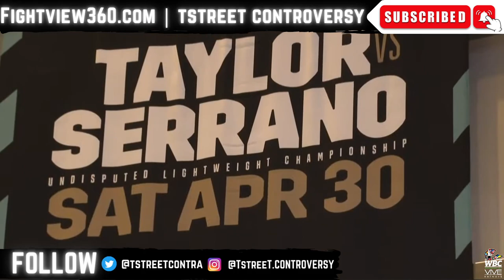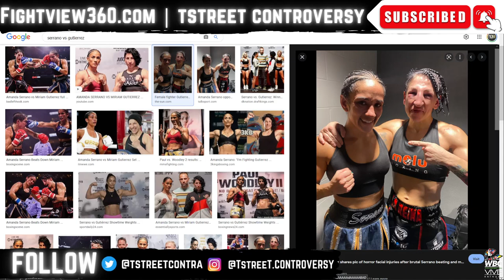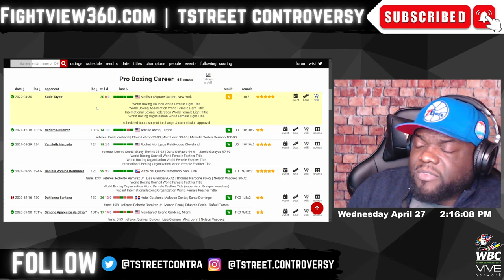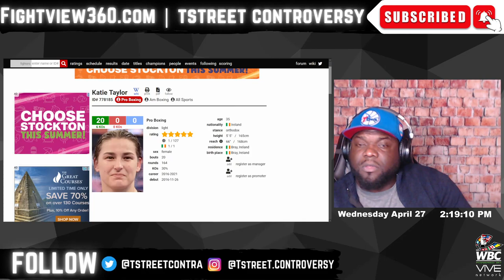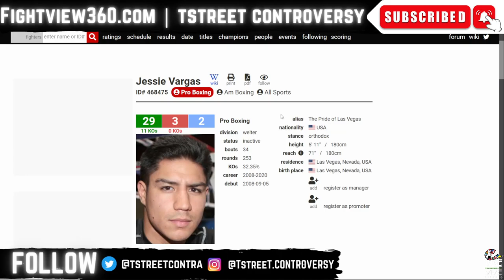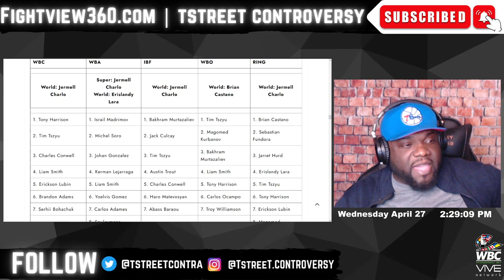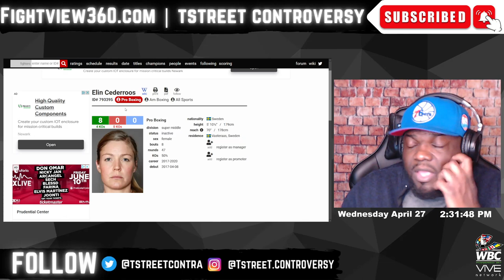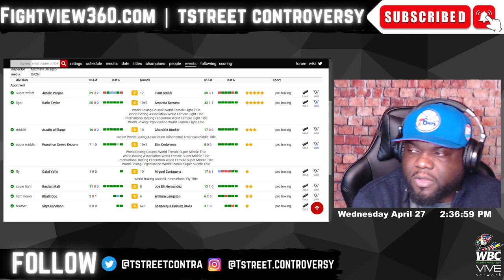2 Min RDS Is Some BS 🤬 | Taylor vs. Serrano FIGHT WEEK PREVIEW | Katie Resume Better BY FAR?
FightView360 April 27, 2022 | TstreeT gives his thoughts on Katie Taylor vs. Amanda Serrano WBA, IBF, WBC, WBO, & RING undisputed fight on DAZN April 30, 2022 | FULL SHOW NOTES LISTED BELOW | ▶️Subscribe ✔ Like ✔ Comment ✔ Share ◀️& 👈 for latest Boxing News & Boxing Rankings - Follow BIG J on Twitter @

- Oscar Valdez vs. Shakur Stevenson - OFFICIAL for April 30, 2022 in the MGM Grand in Las Vegas on ESPN. UNDERCARD - Keyshawn Davis vs Esteban Sanchez - Nico Ali Walsh vs Ibarra - Raymond Muratalla vs Jeremy Hill.
- Katie Taylor vs. Amanda Serrano Face OFF - set for April, 30 in MSG on DAZN | Hosted by Eddie Hearn – Jake Paul - UNDERCARD: Jessie Vargas vs Liam Smith - Franchon Crews Dezurn vs Elin Cederroos - | Galal Yafai vs. Miguel Cartagena | Main Event NOT to interfere with Oscar Valdez vs. Shakur Stevenson.
- UNDISPUTED George Kambosos vs. Devin Haney Top Rank on ESPN Preview & Predictions - Devin Haney signs 3 fight deal with Top Rank Boxing? Winner of Kambosos vs Haney June 5, 2022 in Australia | UNDERCARD: Junior Fa vs Lucas Browne - Jason Moloney vs. Aston Palicte - Joe Ward vs TBA
- Canelo Alvarez vs. Dmitry Bivol for the WBA 175lb Title is OFFICIAL for May 7, 2022 on DAZN PPV for $59.99 for subscribers. Canelo is to face the GGG Gennady Golovkin vs. Ryota Murata WINNER in September. Undercard SET: Montana Love vs Gabriel Valenzuela - Filip Hrgovic vs Zhilei Zhang |
- Floyd Mayweather vs Don Moore May 14, 2022 on PPV | UNDERCARD: Anderson Silva, Badou Jack , TBA
- Jermell Charlo vs. Brian Castano UNDISPUTED May 14, 2022 on Showtime | UNDERCARD: Jaron Ennis vs. Custio Clayton | Kevin Gonzalez vs. Emanuel Rivera
- Gilberto Ramirez vs. Dominic Boesel May 14th on DAZN | UNDERCARD: William Zepeda vs. Rene Alvarado.
- Showtime Boxing Schedule Fights Announced– Benavidez v Lemieux, Boots Ennis v Clayton, Tank Davis v Rolly Romero, Jermell Charlo v Castano 2, Jermall Charlo v Sulecki, Fulton v Danny Roman, Mark Magsayo v Rey Vargas |
- Naoya Inoue vs Nonito Donaire 2 close?

- Paul Butler defeated late replacement for John Riel Casimero Jonas Sultan by UD
- Michael Zerafa defeats
- Cody Crowley defeats Josesito Lopez
- Marlen Esparza defeats Naoka Fujioka